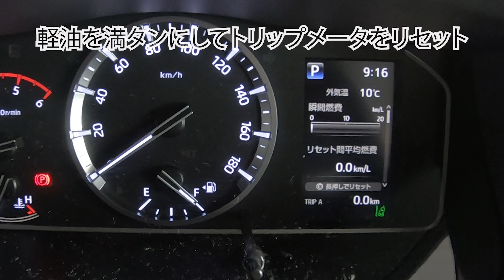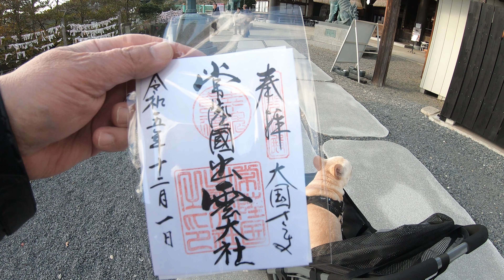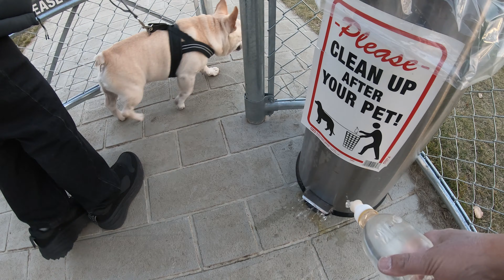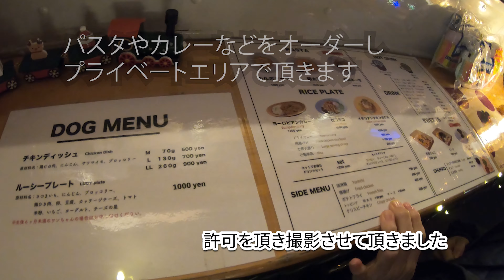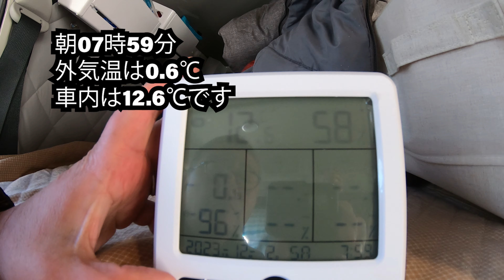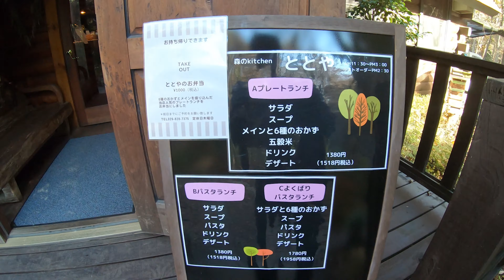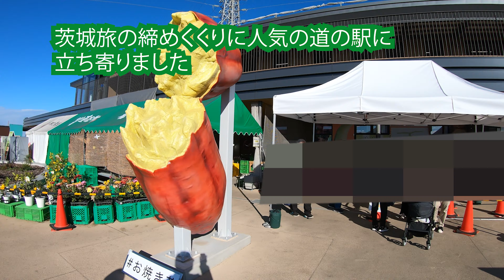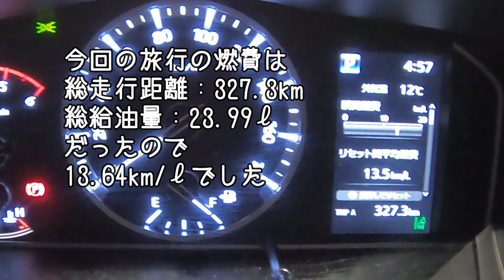愛犬と行くハイエース車中泊。都心から約１時間、ドッグリゾートLucyResortの魅力。フレンチブルドッグBOBの茨城旅。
フレンチブルドッグBOBのお出かけ動画です。

今年（2023年）4月にオープンしたドッグリゾートパーク
LucyResortに行ってきました。

今回はBOBが楽しめるプラン（BOB First）でプライベートエリアでの
ドッグラン付きエリアで宿泊させて頂きました。

東京都心から高速を利用すれば1時間程で行ける、贅沢なプライベート空間を満喫しました。
そしてLucyResortのコンセプトでもある焚き火の魅力も存分に味わう事ができました。

是非ともご視聴宜しくお願い致します。

■常陸牛専門店 肉のイイジマ
住所：茨城県水戸市見川2-108-26

■LucyResort
住所：茨城県つくば市上河原崎３９－１

■森のキッチンととや
住所：茨城県つくば市吉瀬1087-7

■道の駅常総
住所：茨城県常総市むすびまち1番地
営業時間： 9:00 - 17:00
定休日：無休

◆目次
00:00:00 オープニング
00:00:46 出発
00:02:19 常陸牛専門店肉のイイジマ
00:03:41 常陸国出雲大社
00:05:52 LucyResort
00:19:58 森のキッチンととや
00:23:00 道の駅常総
00:24:27 帰り道-エンディング（総走行距離と燃費まとめ）